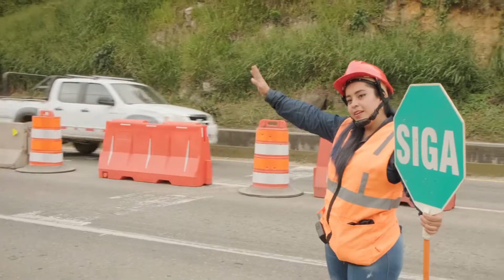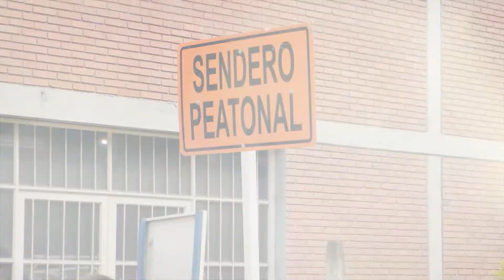Así funciona el paso peatonal en el Colegio Valsalice - Silvania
En VÍA 40 EXPRESS velamos por la seguridad de todos nuestros usuarios y actores viales más vulnerables en el área de influencia del proyecto.

Estamos trabajando en articulación con las instituciones educativas para incentivar la cultura ciudadana y las buenas prácticas como actores viales.
Te invitamos a conocer cómo funciona el paso peatonal y el acceso escolar en la zona de obra del sector Colegio Valsalice en Silvania.